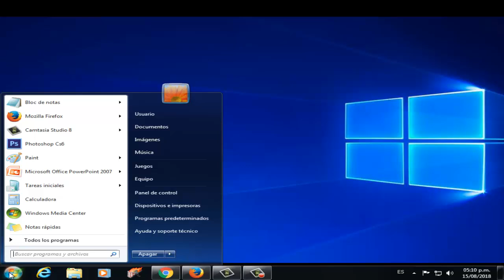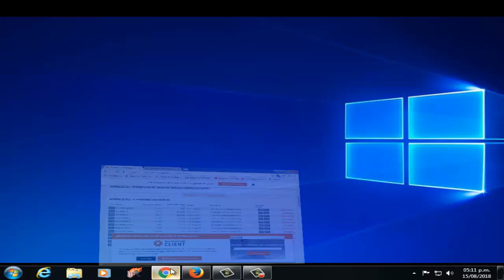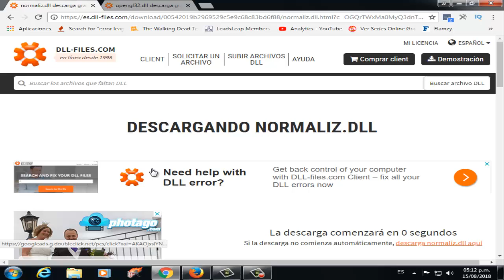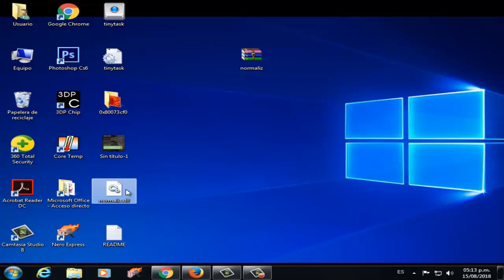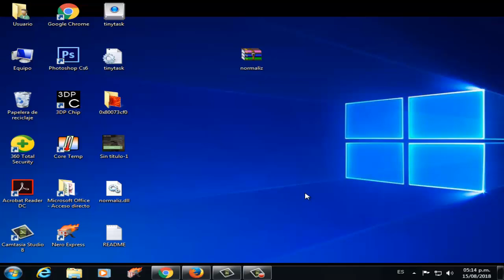Error OPENGL32.DLL y NORMALIZ.DLL en FORTNITE en Windows 10/8/7 I 3 SOLUCIONES 2025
En este vídeo tutorial te ayudare a reparar Untrusted system file opengl32.dll and normaliz.dll o cuando nos aparece Untrusted system file opengl32.dll and normaliz.dll

Videos Recomendados
💛 Como ACELERAR Celular. Haz esto!